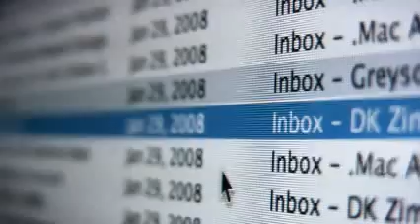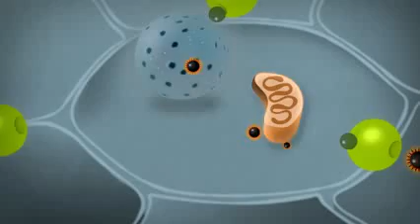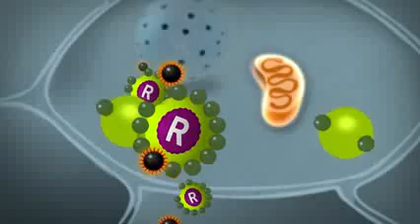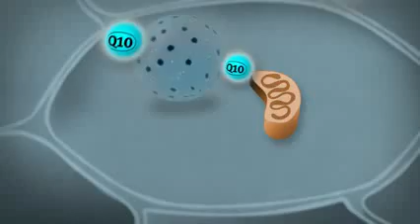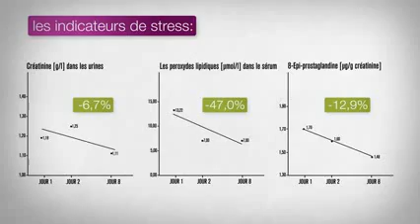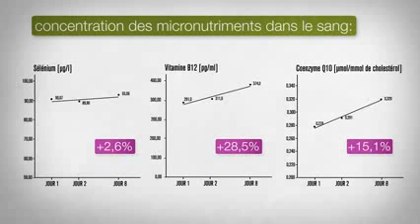Moins de stress Plus de performance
Un des Cocktails anti oxydant le plus puissant sur le marché actuellement !

Labels
IasC
Fresenius
Cologne List